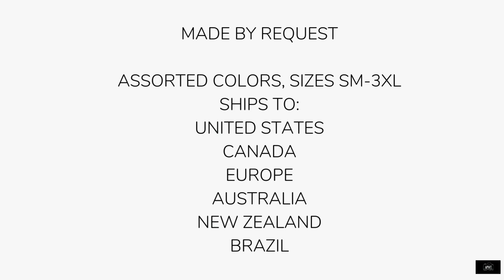Vote Sweatshirts - Red, Black, and Green Vote Unisex Hoodie - The APWT Digital Stationery Vote Shop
From the APWT Digital Stationery Vote Shop is our Red, Black, and Green Vote Unisex Hoodie.

Our original design featuring the word 'vote' in large red, black, green, and white letters against a solid black background printed on a comfy unisex fit poly cotton hoodie with a pouch front pocket and drawstring hood available in assorted colors, S-3XL. This sweatshirt is fun and stylish, a nod to the Pan-African flag, and has a great message.